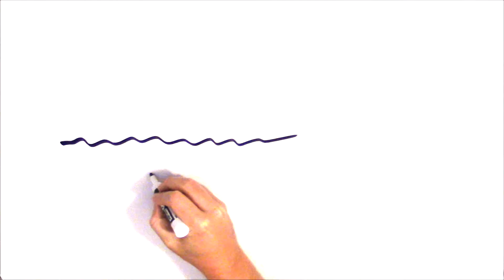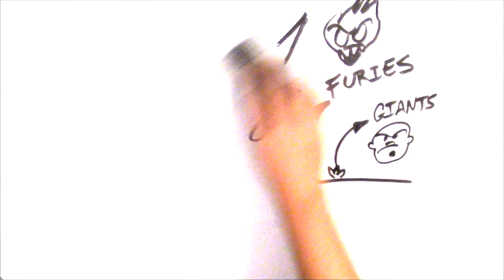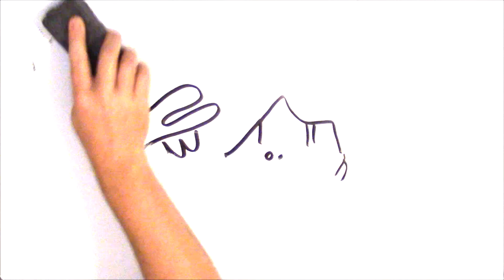Cronus Makes His Move: The Creation of the Universe According to Greek Mythology Part II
Continue the story of the Creation of the Universe from Greek mythology with this whiteboard video starring Uranus, Gaea, Cronus (Saturn), and Zeus!